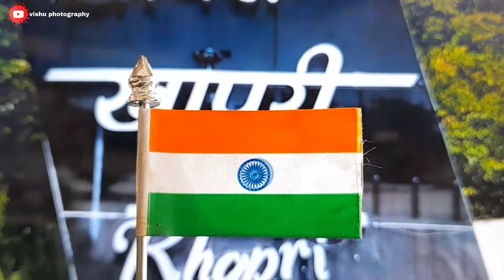Khapri metro station | independence day |metro nagpur|Nagpurmetro|vishu photography